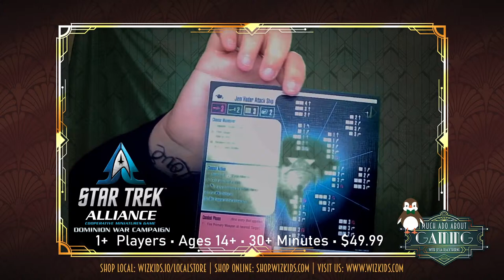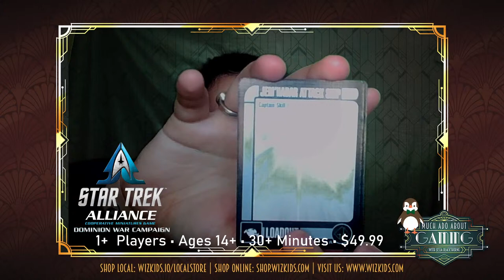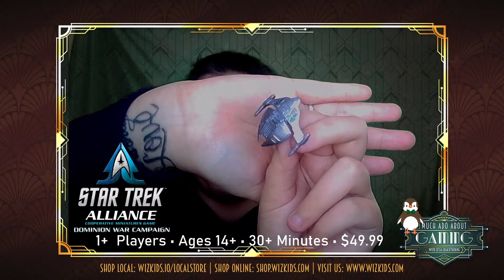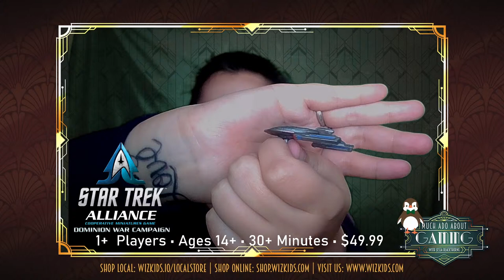Much Ado About Gaming: Unboxing & Chill - Star Trek: Alliance - Dominion War Campaign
Star Trek: Alliance – Dominion War Campaign, is an exciting starship battle game set in the Star Trek universe!

One or more players will create their own Federation captains, form a task force, and work together to defeat the Dominion over a series of campaign missions. This week we unbox Star Trek: Alliance - Dominion War Campaign!

Join Jessa Blackthorne every Tuesday at Noon EST for Much Ado about Gaming, where you'll learn the latest WizKids Board Game news as well as get exclusive early previews of upcoming games or learn about great WizKids games you might have missed!

Get a chance to interact and ask questions in the chat! All you need to do is type in QUESTION: and follow up with your query.

**Many stores are working with safe social distancing options whether it's curbside pick up or shipping directly to your home. Contact them for more info!**

All music by Teknoaxe and used with permission. Please visit teknoaxe.com for more.